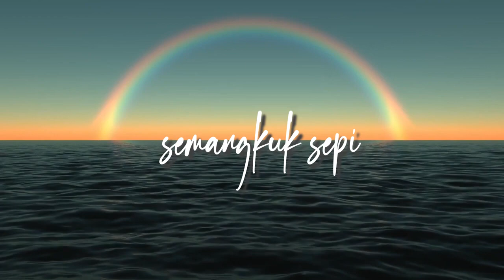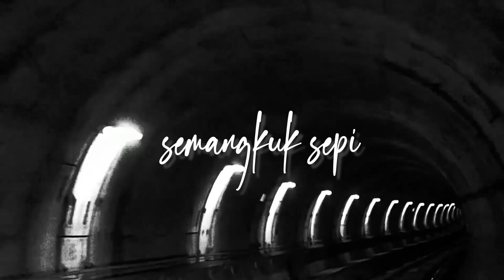beri aku semangkuk sepi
Puisi Kolaborasi
Iman Suligi , peracik diksi
Dyah Wardhani , narasi
Fatih , editing audiovisual